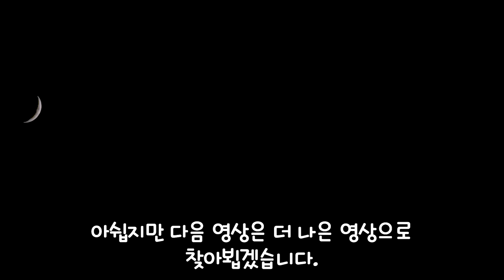달의 길을 따라서 | Following The Moon's Path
요즘 달이 지나가는 것을 보며 느긋하게 차를 마시는 날이 많아졌습니다. 매일 비슷하지만 달의 모양이 날마다 바뀌고 구름 또한 바뀌어서 매번 다른 느낌을 주어서 느긋하게 차를 마실때 보기 좋습니다
이번에는 너무 늦게 찍는것을 생각하여 달이 기울어지는 모양이 이상하지만 다음에 기회가 된다면 더 나은 모습을 보여드리도록 하겠습니다.

These days, more and more people drink tea leisurely while watching the moon pass. It is similar every day, but the shape of the moon changes every day, and the clouds also change, giving it a different feeling every time, so it is good to see when drinking tea leisurely
It's weird that the moon is tilted because I think it's taken too late this time, but I'll show you a better side next time if I have a chance.
This article is made through a translator, so the translation may be weird.